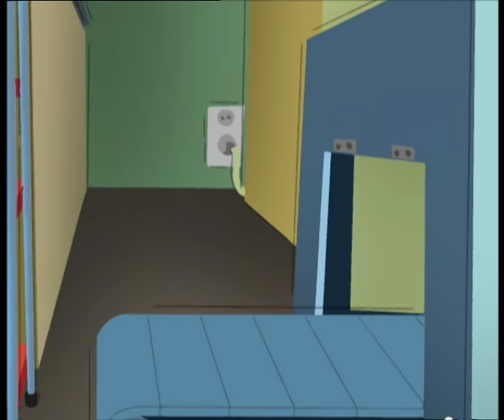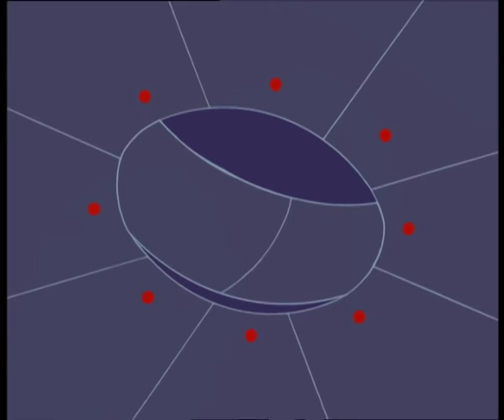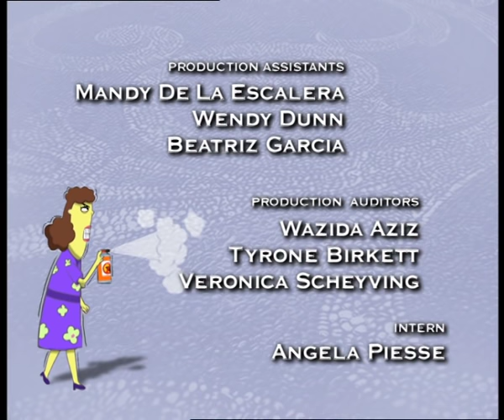Hotel Hysteria - The Cramp Twins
When Mrs. Cramp decides to extend her kitchen to accomodate a new autoclave for sterilising the dishes, Wayne suggests they save money by doing it themselves. With Mr. Cramp’s consent and encouragement, Wayne knocks down the kitchen wall and almost collapses the whole house. The family ends up having to survive together in a cramped hotel bedroom until the works are done. This is not easy. Lucien then realises he’s forgotten to bring his worms and has to go back to the house to rescue them. Wayne follows him and blackmails him into colluding in a candybar fraud.